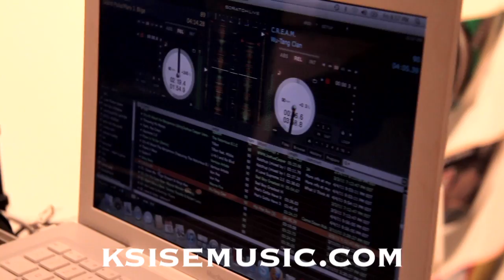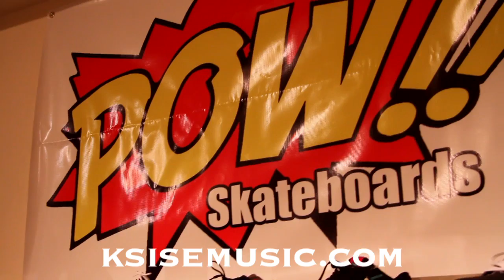^MuniMeter.com - "Rewind & Replay (Live)" K-Sise (ksisemusic.com)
^MuniMeter.com is the entire New York City Subway System on film.

6/10/11 Astoria, Queens: Check out K-Sise's exclusive performance at Belief Skate Shop in Astoria!  The album - "Rewind + Replay" - is out now, navigate for more info.  Special thanks to the following people/parties for making the show and video possible

Featured Artists -

Brownbag Allstars
JunClassic
Ceez
Julius Myth
Swizzy Swinton
DJ Sincere
The Company Man
K-Sise

Websites -